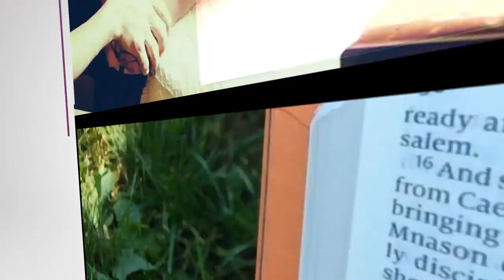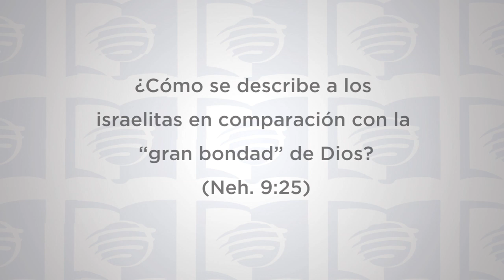ESU Lección 7 4T 2019 “Nuestro Dios perdonador"